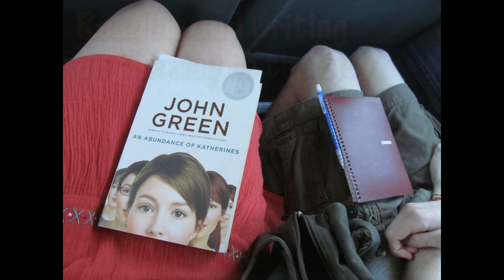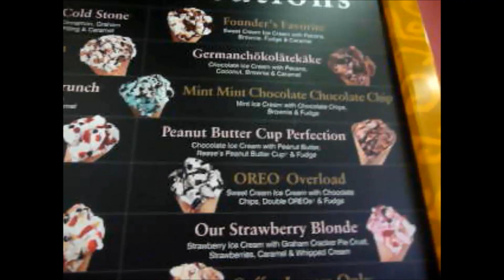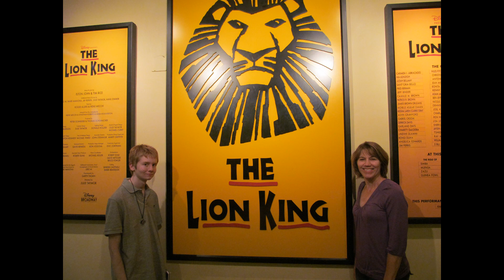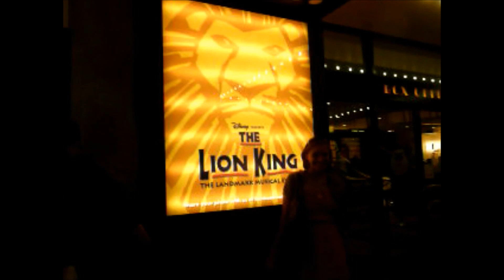Derek Bartlett's Video Blog 41 "The Trip"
my first trip to New York City. Many adventures and stories to tell, I have.